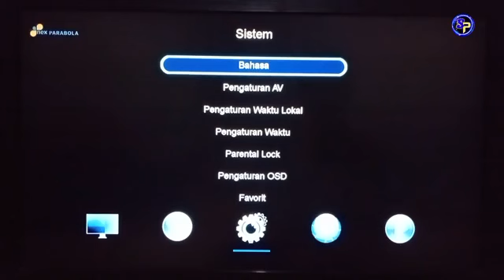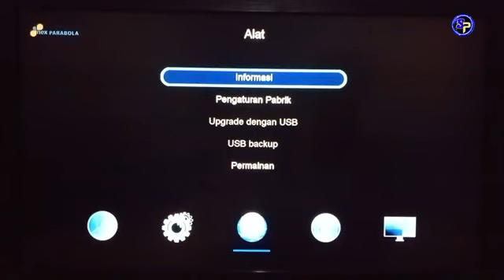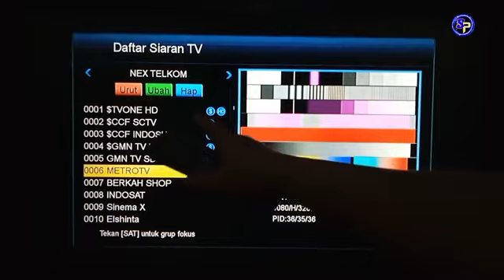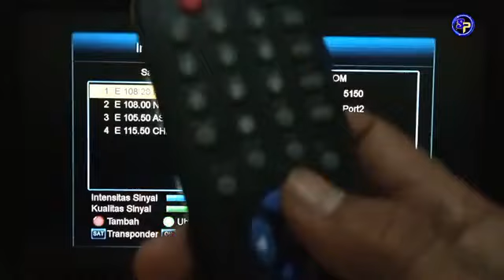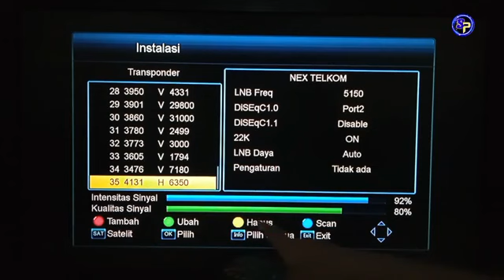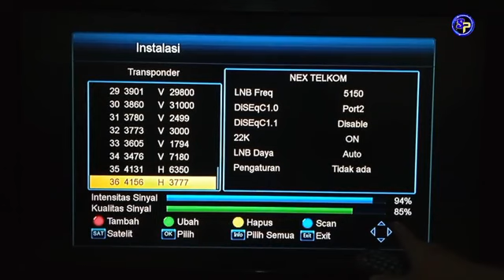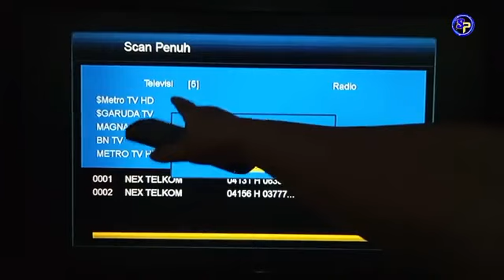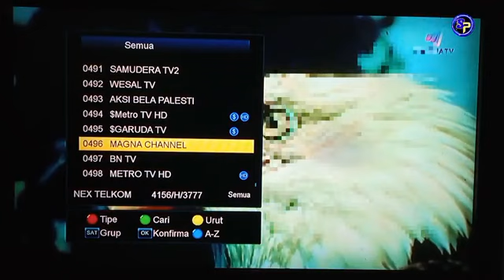Solusi metro tv di telkom 4 masih pelangi coba cara ini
Metro tv di telkom 4 masih pelangi coba masukan frekuensi nya secara manual untuk lebih lengkap nya ada di video ☝